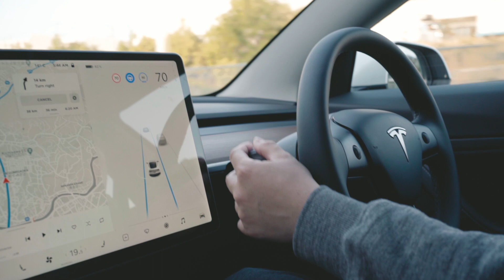A Day in Hakone with Pentax 6x7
Went to Hakone with friends during the Golden Week holiday in Japan. Took some photos and videos during the trip.
Hope you all enjoy the short video.

Camera used to film the video

Camera used to take the photo
Pentax 6x7
Pentax 105mm F2.4
Fujifilm Pro400h